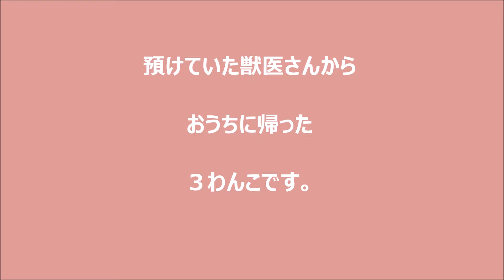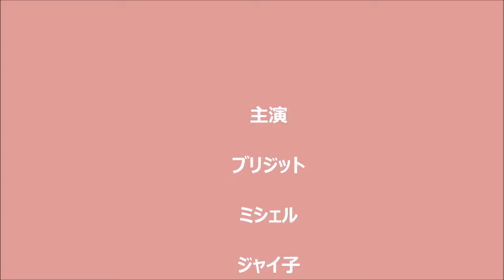預けていた獣医さんから帰宅しました！ ぶりままのゆるらく生活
ぶりちゃんが、生きててくれて、良かったです！！！